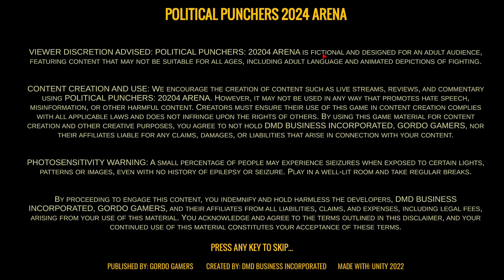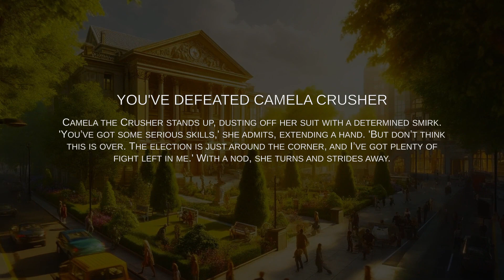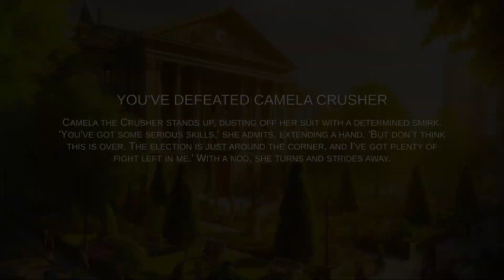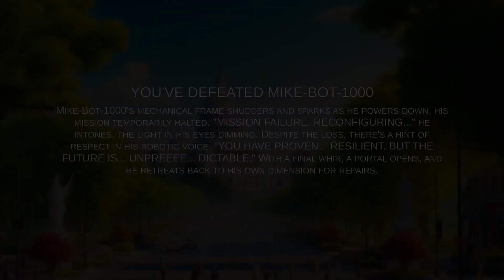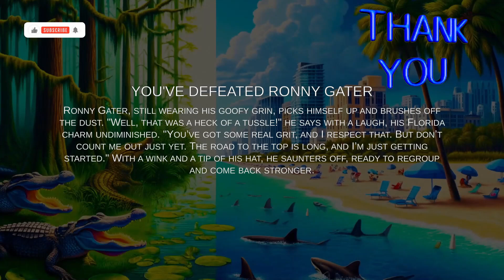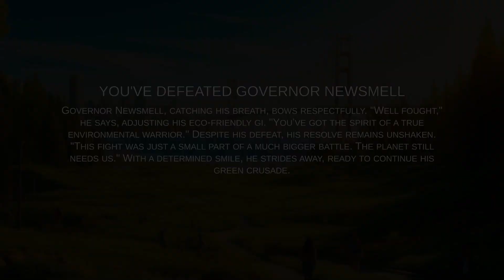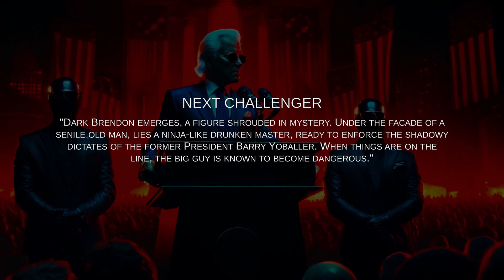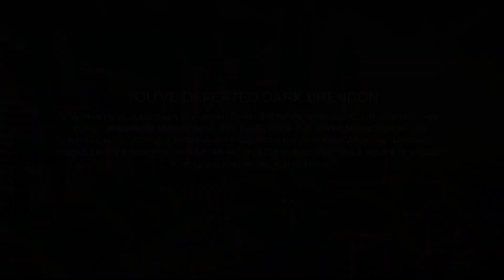Punching Your Way Into Politics: The 2024 Campaign Trail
Note Game and Video is Rated 17+ Mature
No real Humans are being Harmed In the Making Of this Video

Speaker Pelosi  Campain Mode

Camela Krusher 2 Rounds
Mikebot 1000  2 Rounds
Ronny Gater 2 Rounds
Gov. New smell 2 Rounds
Sleepy Joey 2 Rounds
Dark Bredon 2 Rounds and We Get A Perfect In

We Unlock A Charter In Campain Mode